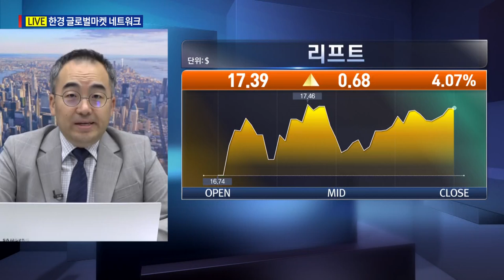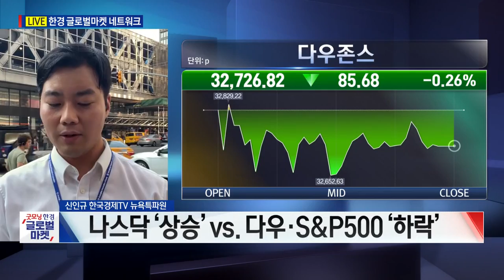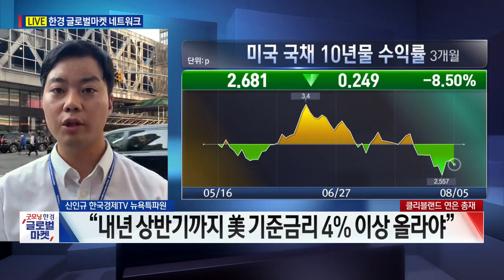대출금리 정점 찍었나 모기지 금리 5% 하회 / 신인규 한국경제TV 뉴욕특파원 / 굿모닝한경글로벌마켓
○신인규 한국경제TV 뉴욕특파원